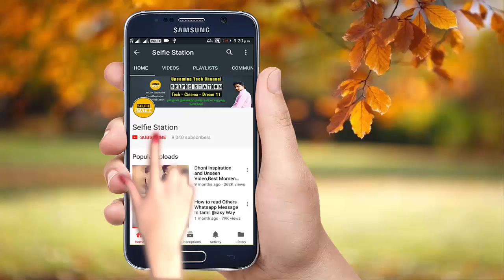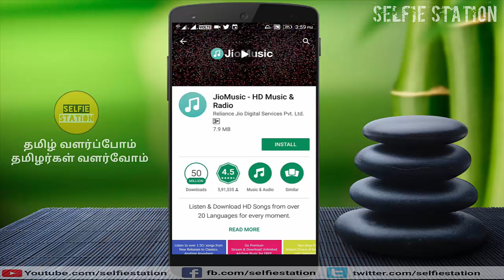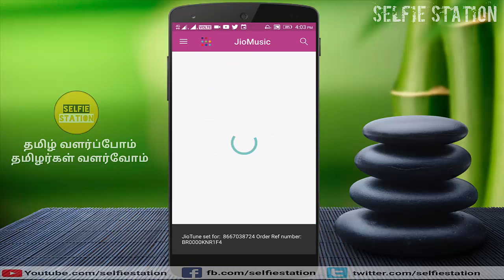How To Set Free Jio Caller Tune For Any Jio Number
This video shows you How To Set Free Jio Caller Tune For Any Jio Number.now days caller tune is trending one,So jio offering free caller tune for jio users.These caller tune option is available for all jio users for free.you can install the jio music application its available on playstore for free.then select your launguage after that app shows some songs list then you can select your fav songs and set that as your jio these is very easy way